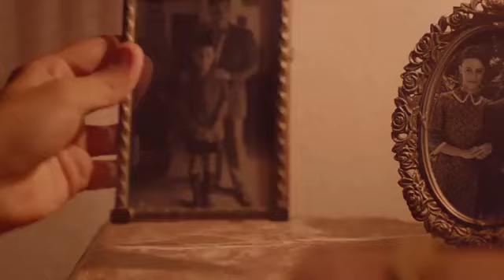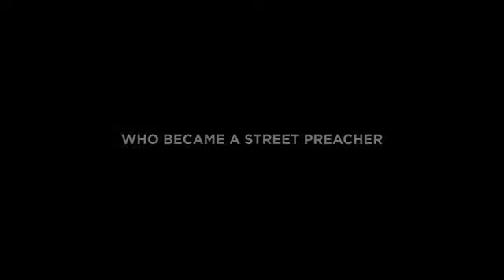Palau the Movie (2019) | Trailer | Kevin Knoblock | Gastón Pauls | Alexia Moyano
This is a true story of a man who was born in a small town in Argentina, committed his whole life to the works of the Lord and embarked on an incredible journey becoming one of the greatest evangelists in history. The legacy of Luis Palau and what God can do with a willing heart will inspire people of faith for generations.

Director: Kevin Knoblock
Producer: Rai Bassano, Guido Goldberg, Rebekah Hubbell, Brad Person
Cast: Gastón Pauls, Alexia Moyano, Santiago Achaga